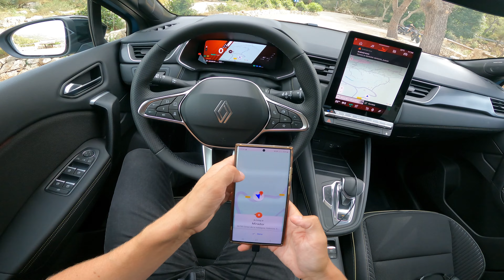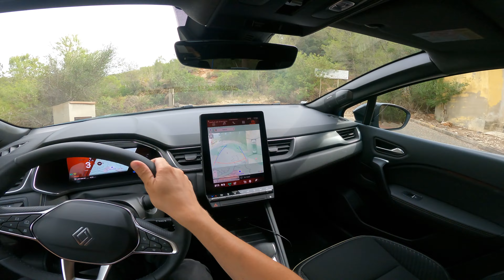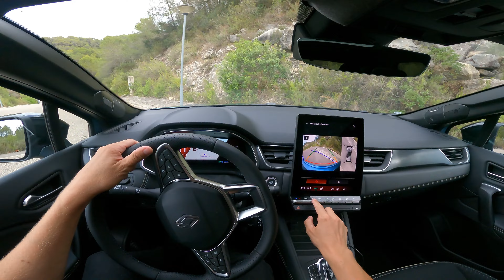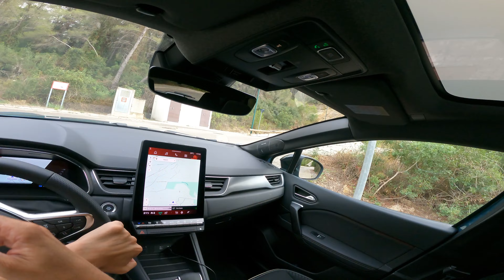Renault Symbioz Hybrid | POV Test Drive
2024 Renault Symbioz E-Tech Full Hybrid POV test drive on the road.

In the video you will find the moments with vehicle exterior and interior, also driving moments with binaural audio.